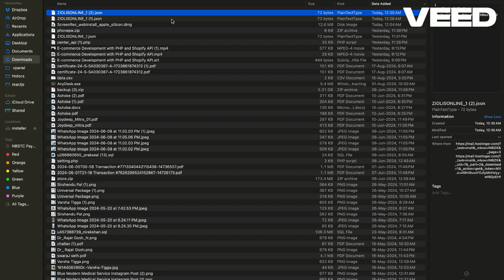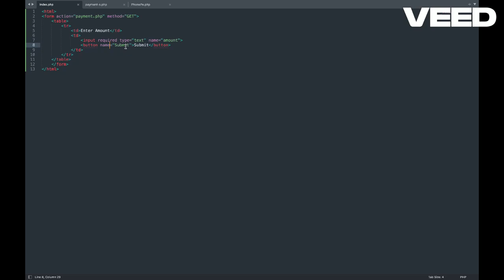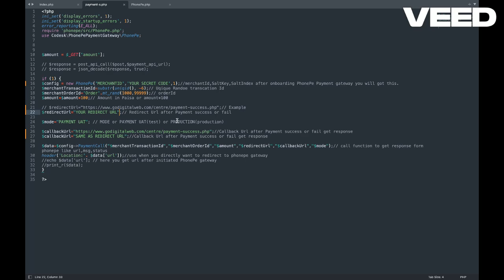PHP PhonePe Payment Gateway Integration | Step-by-Step Guide with Working Example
In this tutorial, we will walk you through the process of integrating the PhonePe payment gateway into your PHP project. Whether you're building an e-commerce site or any other application that requires online payments, this step-by-step guide will help you set up and implement PhonePe as a secure and efficient payment option.

🔧 What You'll Learn:

Introduction to PhonePe payment gateway
Setting up your PhonePe merchant account
Generating API keys for integration
Writing the PHP code to process payments
Handling callbacks and responses
Testing the integration with live and sandbox environments
📁 Resources:

Download the working example code [Link to your code]
Official PhonePe API documentation [Link to documentation]